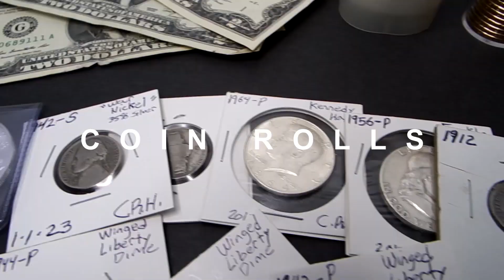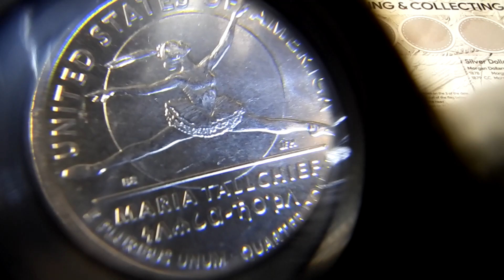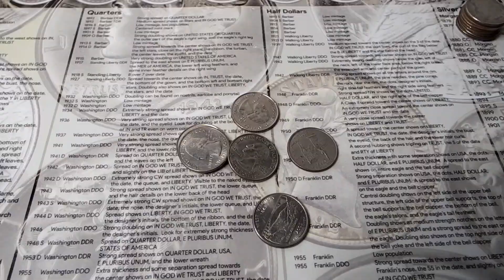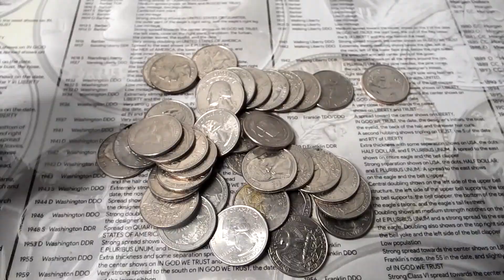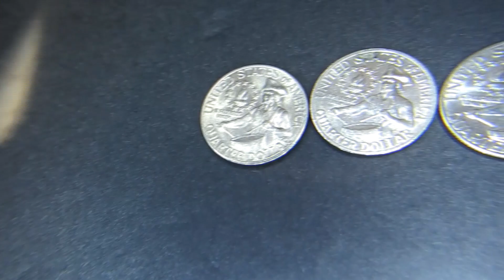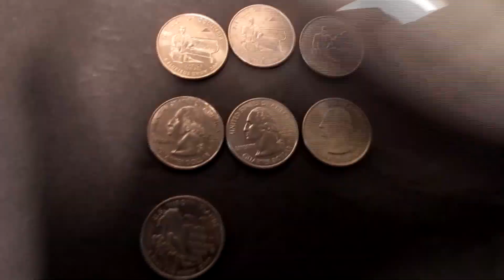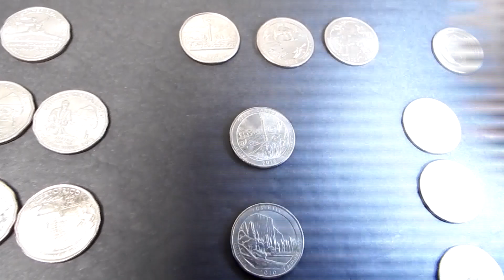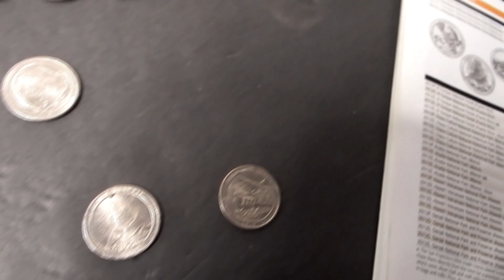Coin Series | $240 Quarters Search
Episode 46. Welcome back to the Coin Series. Today I will look through $240 worth of Quarter Rolls. Will I find anything interesting? Let's find out together. Enjoy!